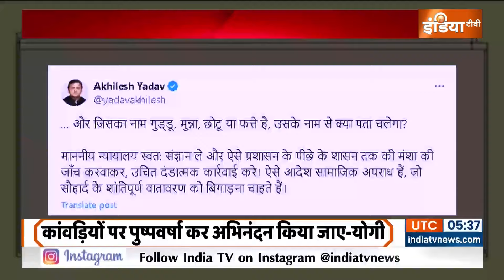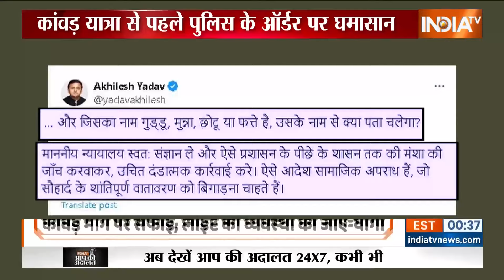Kanwar Yatra 2024: मोनू या कामरान-इमरान...कांवड़ रूट पर बताओ नाम | UP Police | CM Yogi Instructions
22 जुलाई से सावन मास के पावन पर्व की शुरुआत हो रही है... ऐसे में कावड़ यात्रा भी शुरू हो जाएगी..कांवड़ यात्रा के मद्देनज़र सीएम योगी ने अधिकारियों को निर्देश दे दिए हैं... कांवड़ रूट पर दुकानदारों के लिए मुज्जफरनगर प्रशासन ने भी फरमान जारी कर दिया है... लेकिन मुज्जफरनगर प्रशासन के इस फरमान को लेकर घमासान छिड़ गया है...